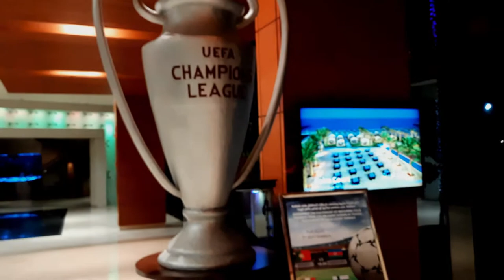Summer Ends @ Hilton Kuwait Beach Resort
Minsan di masama ang mag-saya lalo na pag sa gitna ka ng mga pagsubok